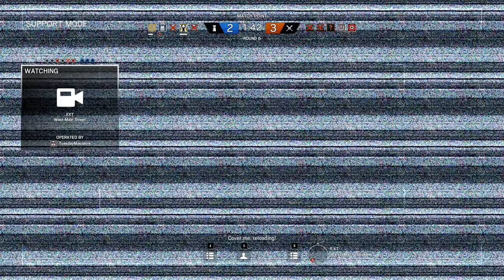Rainbow Six Siege + Part 977 + Kafe Dostoyevsky TDM Secure Area + pcgaming crew